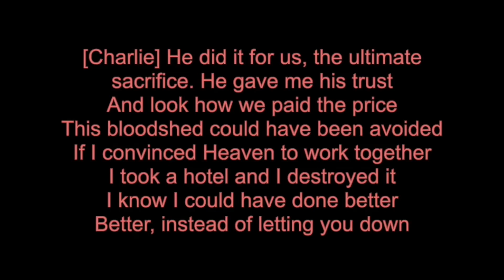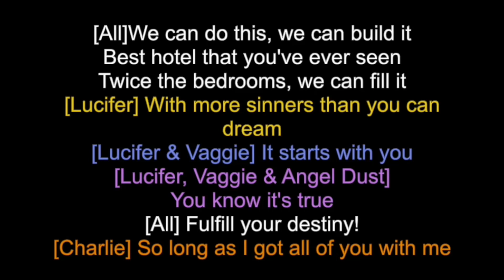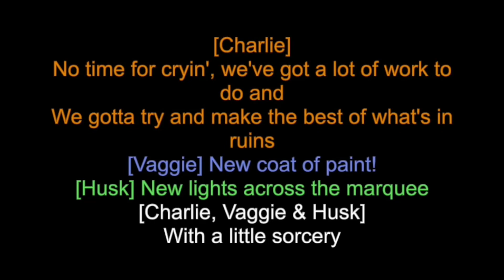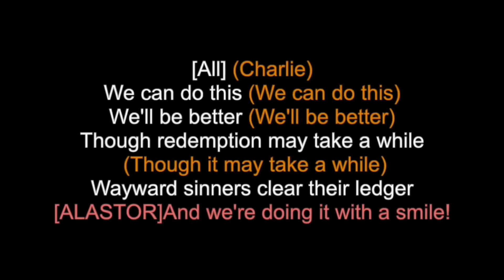Finale but I voice Charlie lol (you better like this I spent quite a while on this)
Original vid by @CrypticEline (thanks for this sm bud)